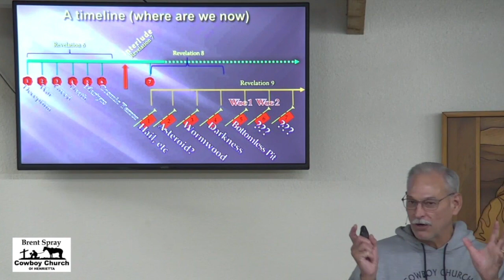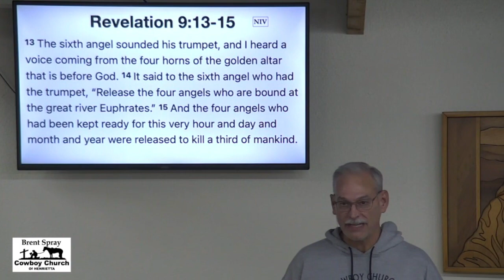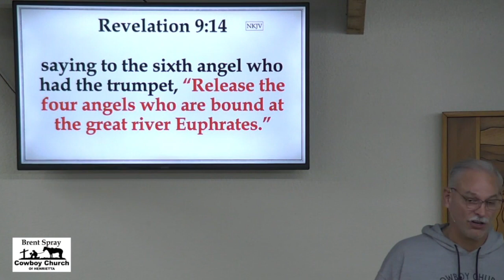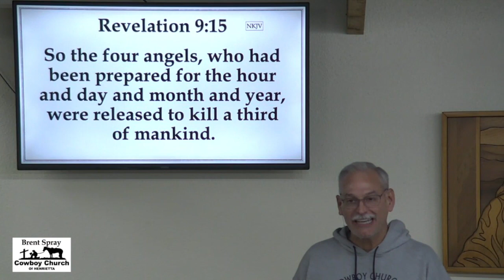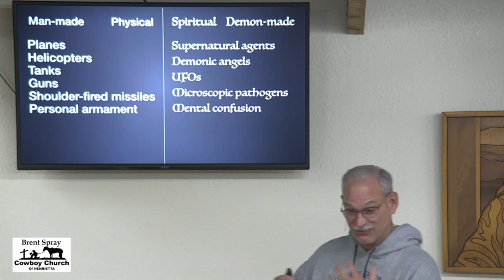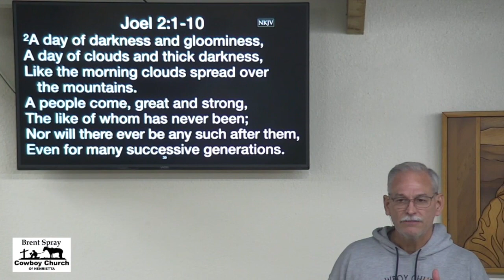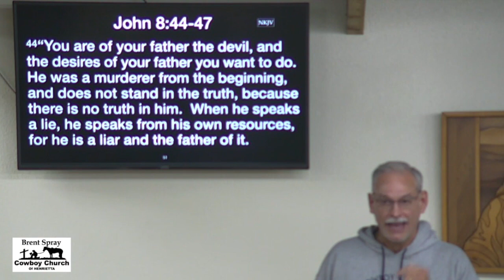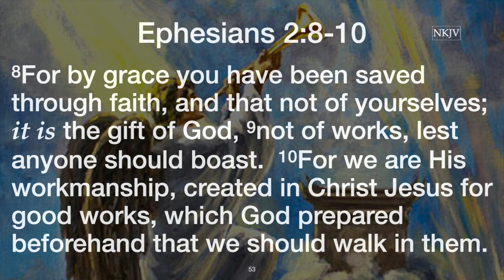Revelation 9 The Sixth Trumpet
Bible Study in the Book of Revelation chapter 9 verses 13-21.  The 2nd Woe Judgement and the sounding of the Sixth Trumpet